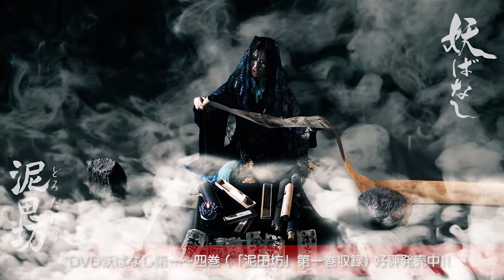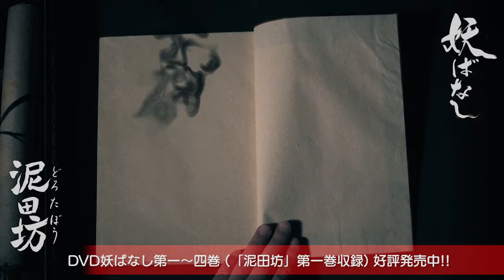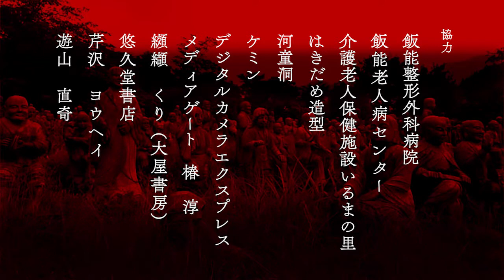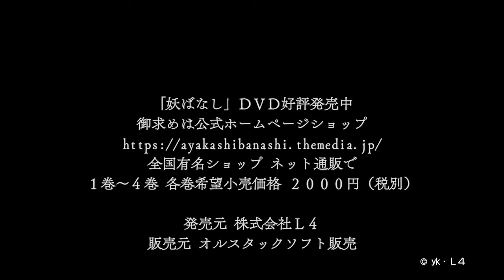妖ばなし第四話【泥田坊（どろたぼう）】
第四話「泥田坊」
あらすじ››余命幾許かで寝たきりの男・尼田夢成の病室。娘の深泥は今はもう誰も手入れもしない荒れた田畑の売却を持ち掛ける。父親・夢成は頑固として土地売却を拒否し続けていたが、とうとう勝手に売られてしまう。男手ひとつで育てた一人娘に裏切られた夢成がとった行動とは･･･

スタッフ････････････････････････････････
エグゼクティブプロデューサー／木川泰宏
監督／杉本末男（chara）
初回放送　2017年4月8日（土）朝7時30分～
初回放送局　TOKYO-MX2（地デジ093）